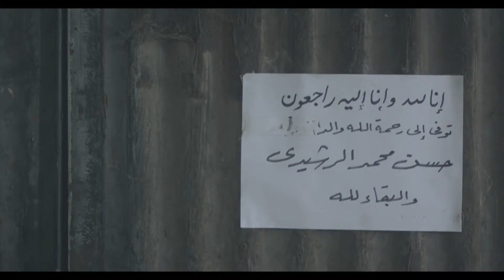فيلم الاكشن والاثارة | فيلم الإسكندراني | بطولة احمد العوضي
"الاسكندراني" هو فيلم اكشن و دراما اجتماعية صدر عام 2024 بطولة أحمد العوضي. يروي الفيلم قصة رجل يدعى "علاء الاسكندراني"، وهو سائق توك توك من الإسكندرية يحاول المحافظة على أسرته ومواجهة تحديات الحياة في ظل الأوضاع الاقتصادية الصعبة.

يصور الفيلم بواقعية تفاصيل حياة علاء وآماله وطموحاته، وكيف يضطر للتعامل مع مشكلات كثيرة كالديون والرشوة والفساد، مما يجعله في صراع مستمر بين البقاء على قيد الحياة وطموحاته للحصول على حياة أفضل لأسرته.

تم تصوير الفيلم في شوارع الاسكندرية الشعبية، مما أضفى عليه طابعًا واقعيًا وصادقًا. وقد حظي الفيلم بإشادة النقاد وحقق نجاحًا كبيرًا في شباك التذاكر، وأثنوا على أداء أحمد العوضي المتميز في تجسيد شخصية البطل.